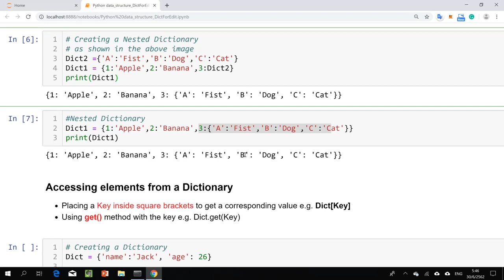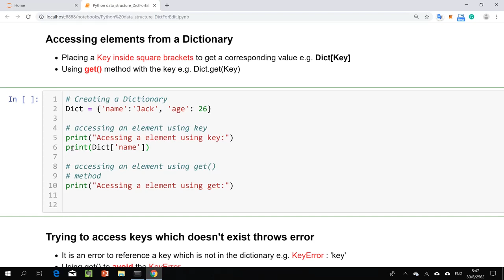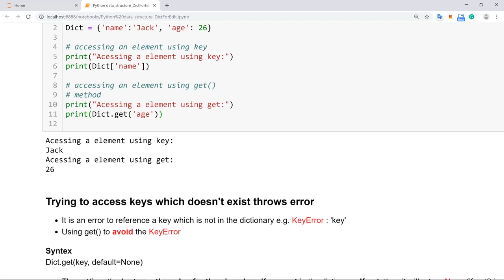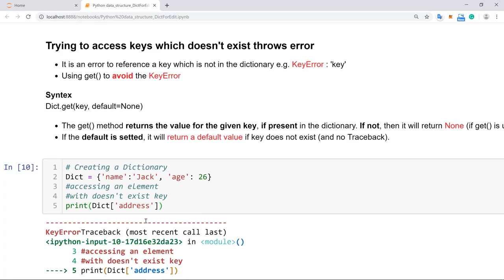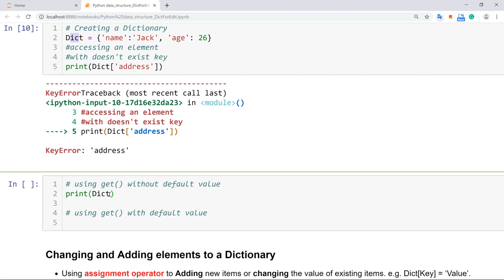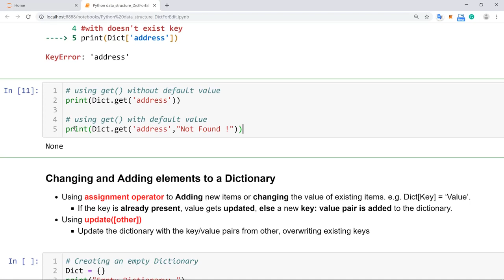10.1.2_Python: Accessing elements from a Dictionary